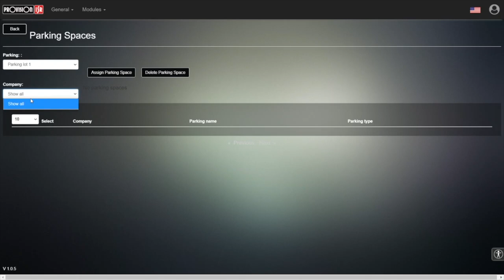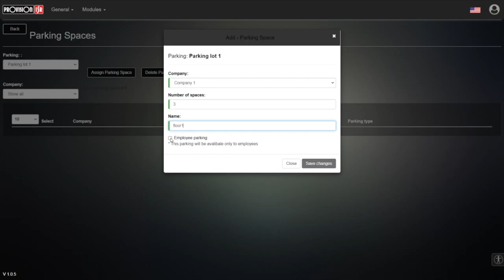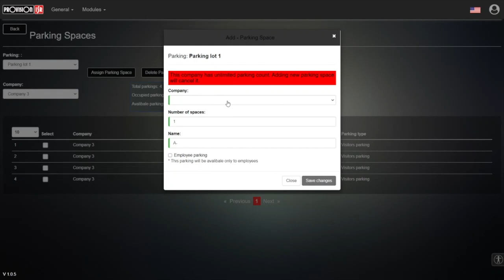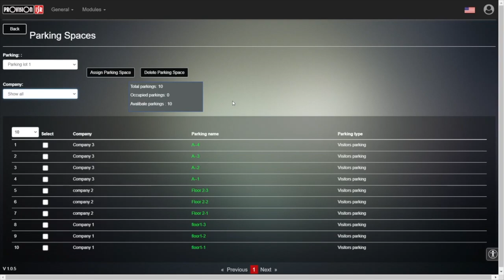Short But Accurate: SHOB Security Management Platform - Parking Spaces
Provision-ISR "Short But Accurate" videos will teach you something new  in less than 10 minutes! Enjoy!